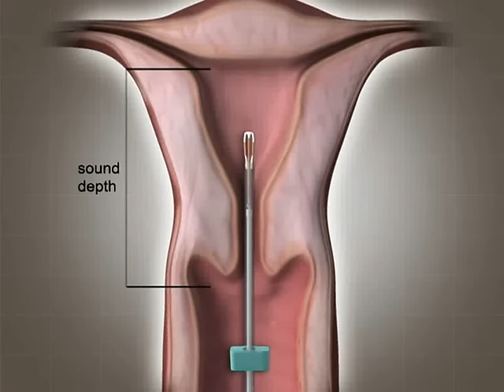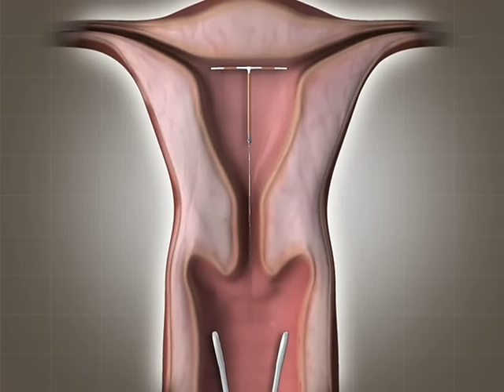CopperT Insertion Animation